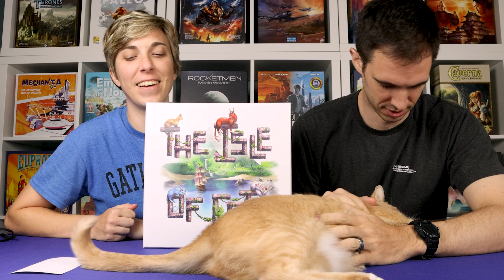BOARD GAME GIVEAWAY September 2021 | Board Game Perspective